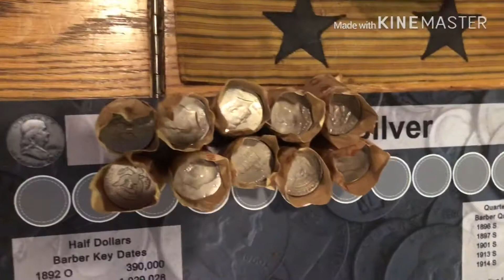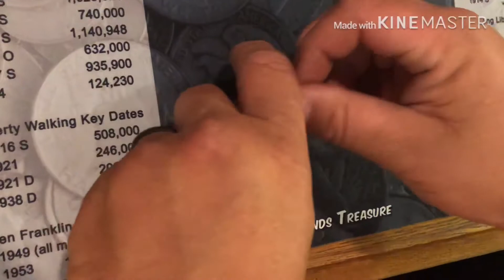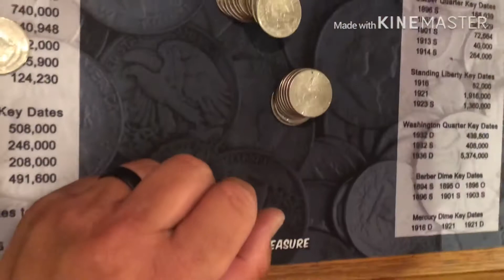CAN WE HIT TWO DAYS IN A ROW!!!!!!!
RABOBANK ON MAIN STREET NOT LOOKING TO HOT!!